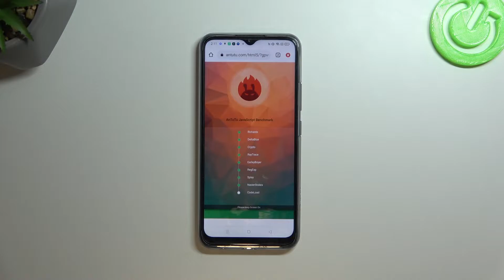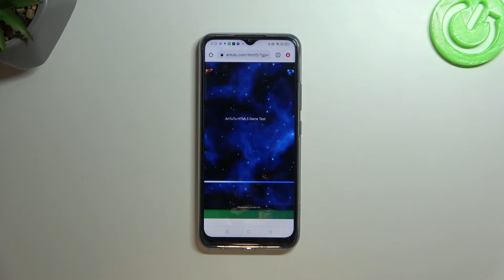Realme C25s AnTuTu html5 Benchmark Results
Are you curious how you can test your device on more difficult tests than open tons of background applications? Are you looking for the most efficient phone at a certain price? Today, thanks to applications such as AnTuTu Benchmark, you can check for yourself how your device behaves under high graphics load. Check how many points the Realme C25s will achieve and how it will score with other models in this test!

How to check Performance of Realme C25s? How to activate the AnTuTu Benchmark in Realme C25s? How to check the Performance of Realme C25s? How to use benchmark AnTuTu? How to activate Benchmark AnTuTu in Realme C25s?

DISPLAY Type IPS LCD, 480 nits (typ), 570 nits (peak)
  eMMC 5.1
How many points scores MediaTek Helio G85 in the AnTuTu benchmark? How many points scores Realme C25s in the AnTuTu benchmark? How many points scores device with 4GB in the AnTuTu benchmark?

Realme C25s, MediaTek Helio G85, 4 GB RAM, to, performance, settings, quality, fast, benchmark, test, fps, top, how , AnTuTu